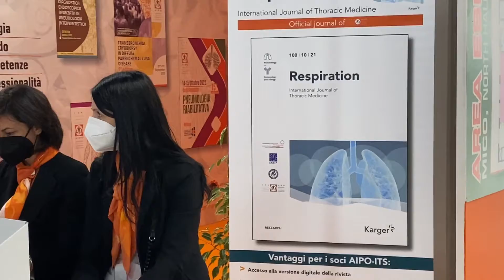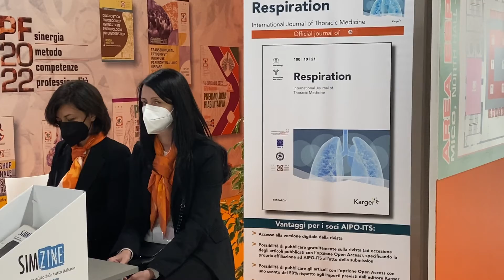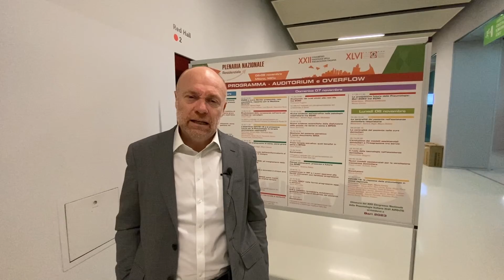Pneumologia, al Congresso AIPO il ruolo delle aziende per la tutela dell'ambiente